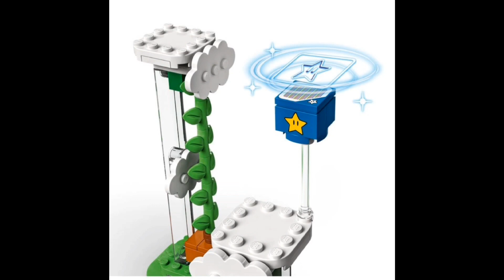LEGO 71409 Super Mario Big Spike's Cloudtop Challenge Expansion Set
Kids can create their own LEGO Super Mario sky level with the LEGO 71409 Super Mario Big Spike's Cloudtop Challenge Expansion Set. It features familiar challenges from the Super Mario video games and LEGO figures of 3 popular enemies – a Big Spike, a Boomerang Bro and a Piranha Plant. Players earn digital coins for helping their LEGO Mario, LEGO Luigi, or LEGO Peach figures (not included) battle the Big Spike, jump on the orange Mushroom Trampolines to get to the Boomerang Bro, use the Super Star Blockand more. Download the LEGO Super Mario app – it has building instructions, inspiring tips and other fun stuff to enhance kids' creative experience. This playset makes an awesome gift toy for trendsetting kids and is ideal for solo or social play. Measures about 14 1/2-inches wide x 9 1/2-inches long x 7-inches tall. The LEGO 71409 Super Mario Big Spike's Cloudtop Challenge Expansion Set includes 540 pieces. Ages 7 and up.

*Please note: The LEGO 71360 Super Mario Adventures with Mario Starter Course set or LEGO 71387 Super Mario Adventures with Luigi Starter Course set or LEGO 71403 Super Mario Adventures with Peach Starter Course set is required for interactive play. AGES 7 AND UP